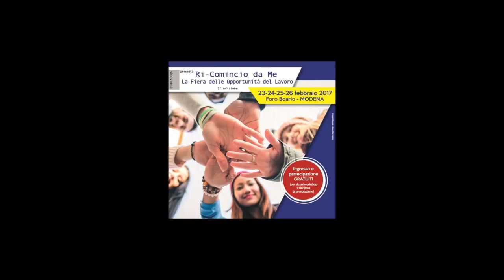Intervista a Fabiana Enza Iurescia AREA S3 - High Competencies and Startup Unit AREA S3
Intervista  a Fabiana Enza Iurescia,
ASTER - High Competencies and Startup Unit
AREA S3 - Tecnopolo Modena
Campus del Dipartimento di Ingegneria “Enzo Ferrari”
Modena.
A cura della giornalista Laura Corallo